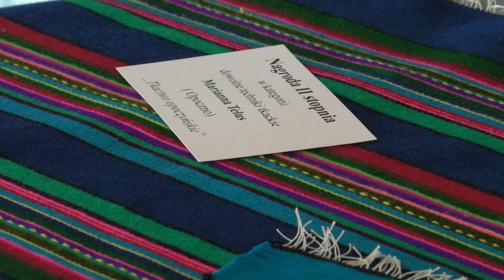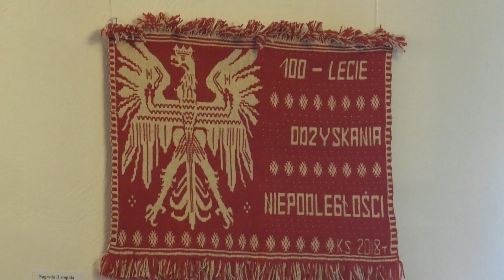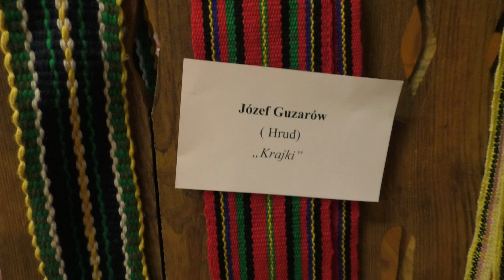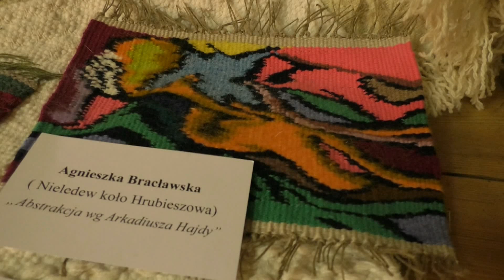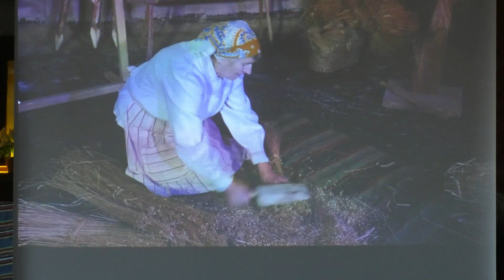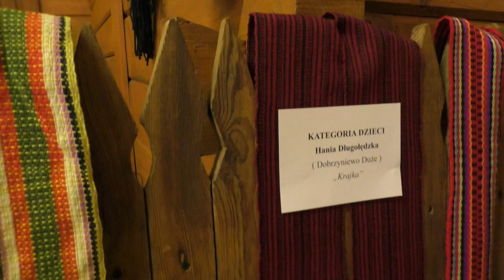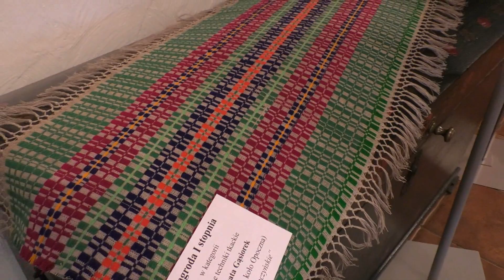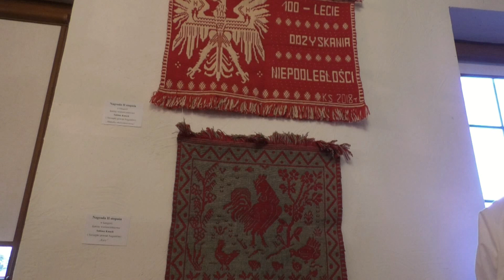Hrud: “Tkactwo w dolinie Bugu i Krzny”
17 listopada odbyło się wręczenie nagród w IX Przygranicznym Konkursie Tkackim „Tkactwo w dolinie Bugu i Krzny‘.